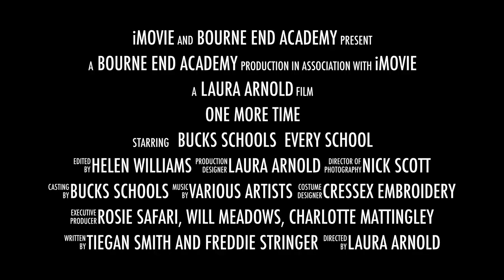One More Time 2020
To buy a DVD or digital download of the whole show, go

‘One More Time’ is a showcase of Dance Talent within the Buckinghamshire area, an exciting opportunity for students to represent their school as well as develop their confidence on the stage.

Bourne End Academy shares the stage with other local secondary schools including:

Amersham School
Beaconsfield School
St. Mary’s School
Princes Risborough
Wycombe High School

Guest Performers – Futunity UK (Britain’s Got Talent 2019, Live Semi-Finalists)